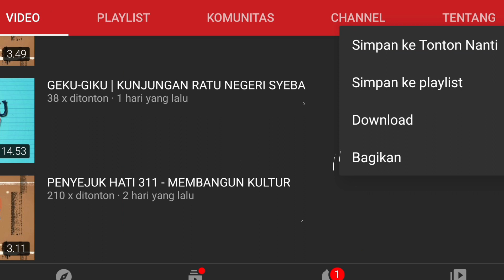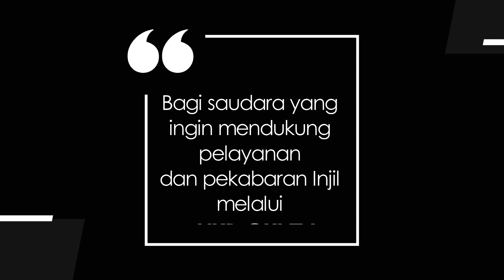YOUTH FOR CHRIST 681 - MATA LALAT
Renungan Harian Pemuda “Youth For Christ” untuk hari Rabu, 8 Maret 2023
Judul : Mata Lalat
Didasarkan pada : Yohanes 7:53-8:11
Dibawakan oleh : Pdt. Yesie Irawan